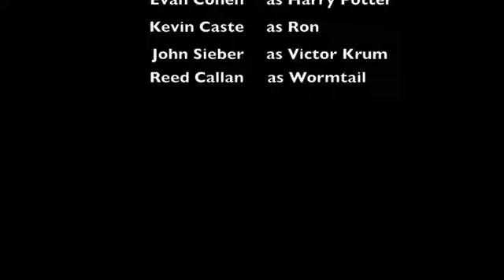harry potter and the goblet of fire outside reading mellon